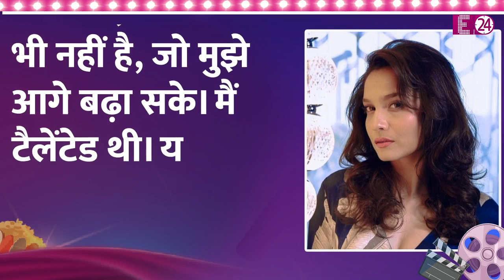ना फिल्में ना सीरियल... Ankita Lokhande को नहीं मिल रहा काम। बेरोज़गारी पर बोलीं- मेरा गॉडफादर नहीं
टीवी एक्ट्रेस अंकिता लोखंडे वैसे तो किसी पहचान की मोहताज नहीं है। सीरियल पवित्र रिश्ता में अर्चना देशमुख का रोल प्ले करके वो घर घर में पॉपुलर हुई थीं। अंकिता बागी 3 और मणिकर्णिका जैसी फिल्मों में अहम रोल भी प्ले कर चुकी हैं। लेकिन अब अंकिता ने एक चौंकाने वाला खुलासा किया है, अंकिता ने बताया है कि फिलहाल वो बेरोज़गार हैं। उनके पास काम नहीं हैं। फिर भी वो काम की भीख मांगने के लिए किसी के पास नहीं जाएंगी।